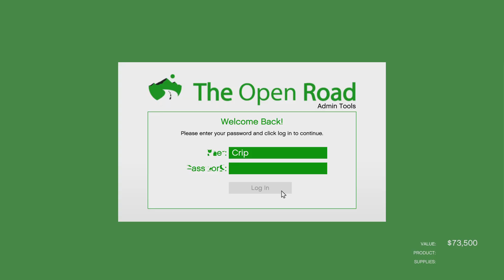GTA Online 5 Selling Weed ep 2